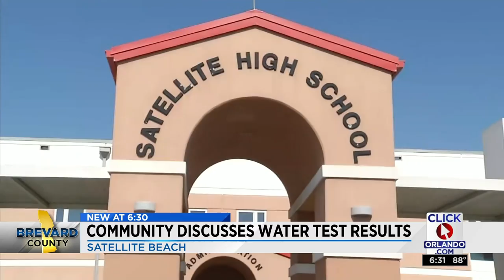Satellite Beach community discusses water test results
Brevard County school water tests safe but cancer fears remain